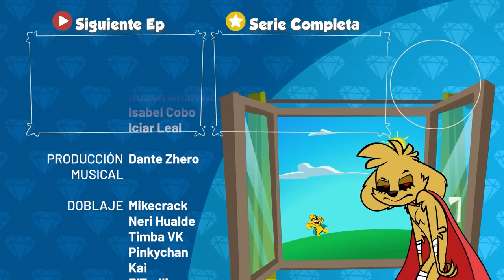MIKE y AKELA JUEGAN en la PLAYA 🌴😂 Las Perrerías de Mike Ep. 13 (Temporada 2)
Las vacaciones han empezado!! Mike y Akela van a la playa a jugar, buscar tesoros y competir por ver quien es mejor con diferentes juguetes 😂

⭐ Créditos ⭐
Idea original: Mikecrack
Guion: Rodrigo Palacios
Storyboard: Javier Jerez
Dirección de Arte: Javier Jerez
Preproducción: Sefelindez
Animación: Carlos Díaz, Antonio Parrón, Rubén Animator, Isabel Cobo, Iciar Leal
Producción Musical: Dante Zhero, Epidemic Sounds
Doblaje: Mikecrack, Neri Hualde, Timba VK, ElTrollino, Pinkychan, Kai